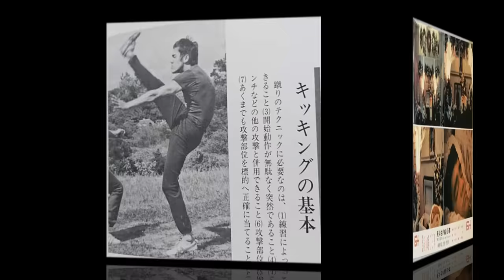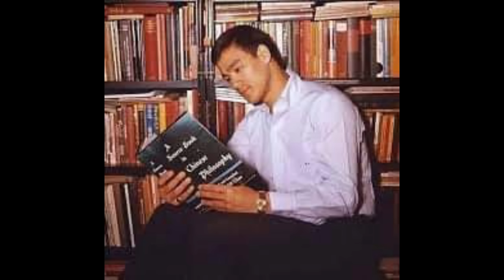200+ Bruce Lee Pics You Shouldn't Miss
Explore a collection of 200 rare and captivating photos of the legendary Bruce Lee. Witness his iconic poses, intense training sessions, and behind-the-scenes moments that showcase his unparalleled charisma and martial arts prowess. A must-see for any Bruce Lee fan.

🎥 BRUCE LEE INFO 🎬
Bruce Lee (Chinese: 李小龍; born Lee Jun-fan, 李振藩; November 27, 1940 – July 20, 1973) was a Hong Kong and American martial artist, actor and philosopher. He was the founder of Jeet Kune Do, a hybrid martial arts philosophy drawing from different combat disciplines that is often credited with paving the way for modern mixed martial arts (MMA). Lee is considered by critics, media, and other martial artists to be the most influential martial artist of all time and a pop culture icon of the 20th century, who bridged the gap between East and West. He is credited with promoting Hong Kong action cinema and helping to change the way Asians were presented in American films.

                                      Bruce Lee pics 2022 | High Quality

⚫ My equipment
       Canon EOS 250 D
       Canon Zoom Lens EF-S 18-55mm IS-STM
       Sentio TR-800 Tripod
       Samsung galaxy J7 (Second Camera)
       Saramonic blink 500
       Godox ledp260c
       Viltrox vl400
       2x Nedis SLST10BK lights tripods